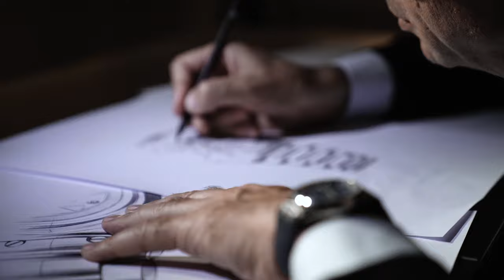FREDERIQUE CONSTANT INTERVIEWS ¦ HIGHLIFE CHRONOGRAPH AUTOMATIC X THE AVENER - 2022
We are delighted to welcome The Avener, French musician and producer, as the new Highlife ambassador.A collaboration epitomizing the encounter between music and watchmaking, two universes that share common values: passion, quality, and precision.
Musicians and watchmakers are both driven by passion, that inner fire enabling them to find the perfect recipe to bring a timeless creation to life.
Originally from Nice, Tristan Casara, known as The Avener, studied piano for 10 years, during which he nurtured a passion for music composition.